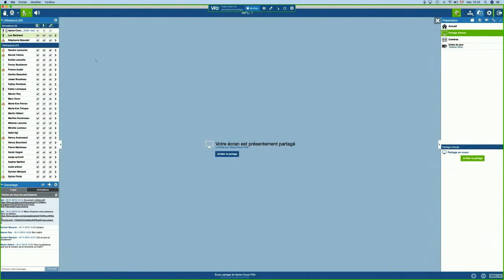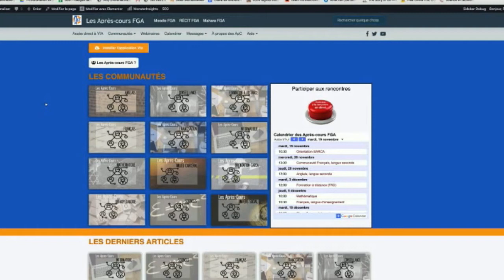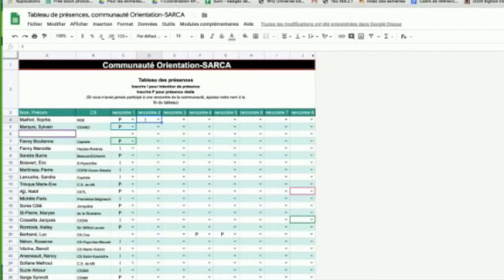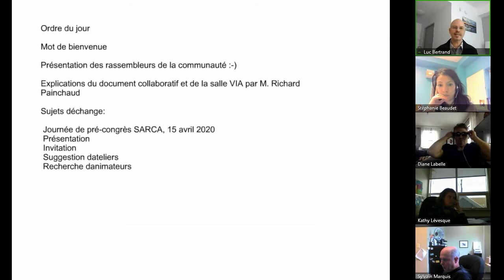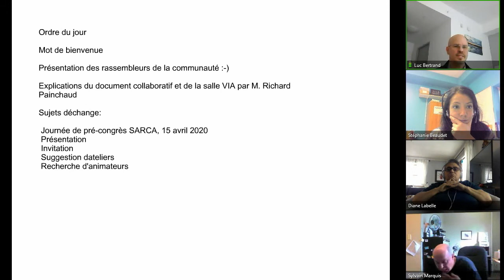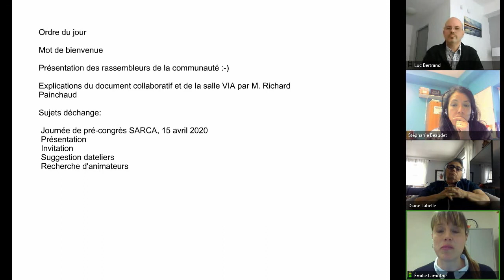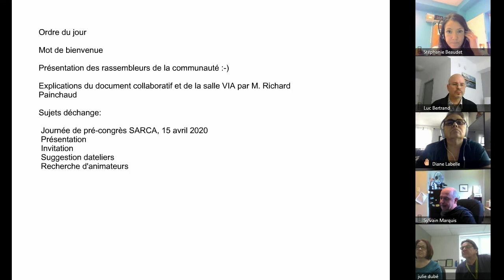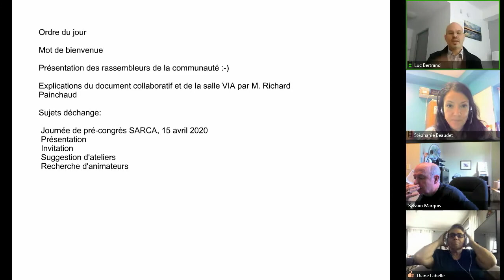Communauté Orientation SARCA, 19 novembre 2019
Rencontre de la communauté Orientation SARCA qui s'est tenue le 19 novembre 2019 dans le cadre des Après-cours FGA. Voir l'article complet sur le blogue